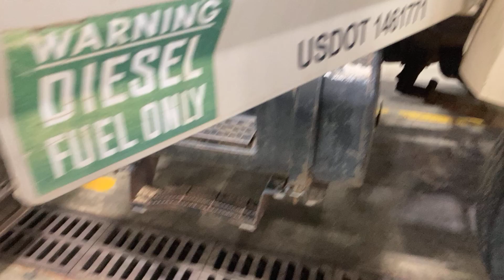1991 FORD FORD VAN - Parts Unit 91FD135